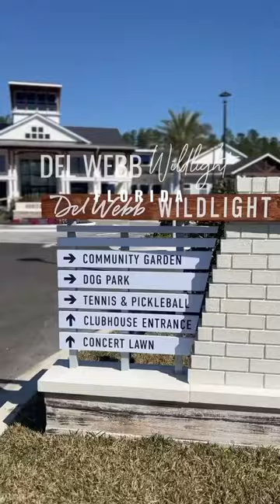Del Webb Wildlight Florida Amenities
I have never wanted to be 55 so badly!

Take your lifestyle to the next level with exclusive amenities at Del Webb Wildlight, a 55+ Active Adult Community. ⤵️

The Horizon Clubhouse is the hub of various events and activities, complete with an onsite bar and grill featuring outdoor seating and wine lockers.

Indulge in recreational activities with tennis, pickleball, and bocce ball courts, a well-equipped fitness center, a movement studio, a billiards room, and a vibrant concert lawn.

Immerse yourself in nature with "The Farm" community garden, walking trails, and a dog park.

Beat the Florida heat at the lap and zero-entry pool and hot tub, surrounded by inviting lounge areas.

Plus, enjoy the convenience of being close to stunning beaches and golf courses, with easy access to downtown Jacksonville.

Seize the opportunity to embrace an active adult lifestyle like never before – your dream home awaits at Del Webb Wildlight! 🏡✨